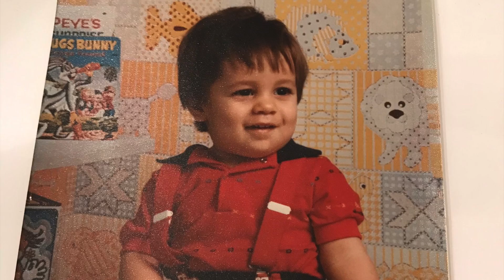Carlos and Daniella Baby Montage